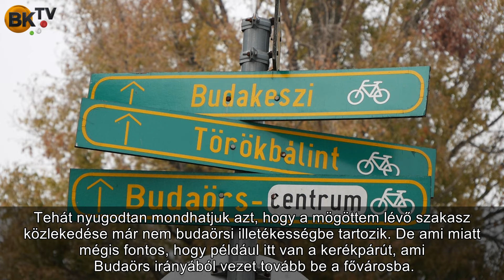Aktuális problémák Budaörs keleti részén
Az Alsóhatár út és a Szabadság utca kereszteződésénél körforgalom épülhet.
Az egérúthoz bekötő utat terveznek a Budaörsi szervíz útról.

Az Alsóhatár utca közlekedési problémájának megoldása érdekében mindent megtesz dr. Tóth Ferenc önkormányzati képviselő (BFE), akit a részletekről kérdeztünk.